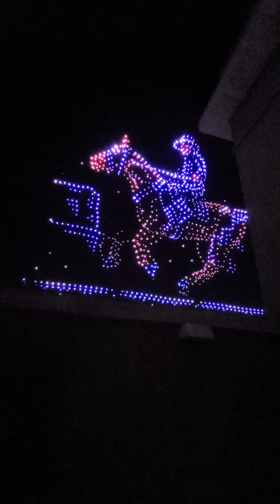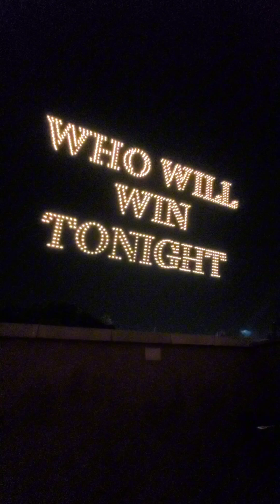Drones Light Up The Night 🌙 ✨️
"All men dream, but not equally. Those who dream by night in the dusty recesses of their minds, wake in the day to find that it was vanity: but the dreamers of the day are dangerous men, for they may act on their dreams with open eyes, to make them possible." -

T. E. Lawrence